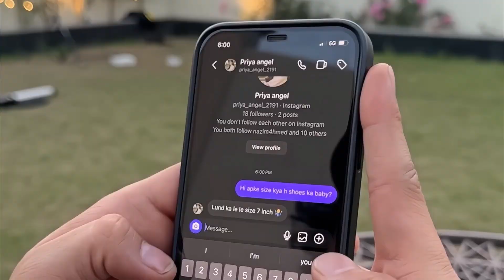round 2 hall funny video 🤣